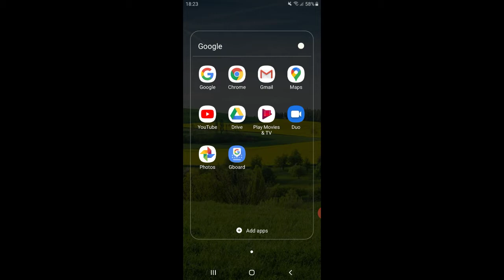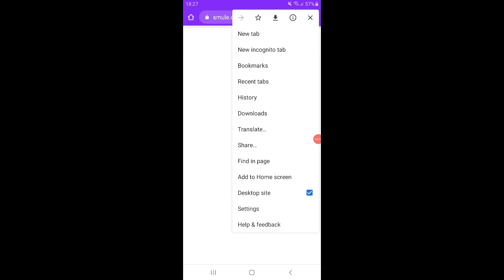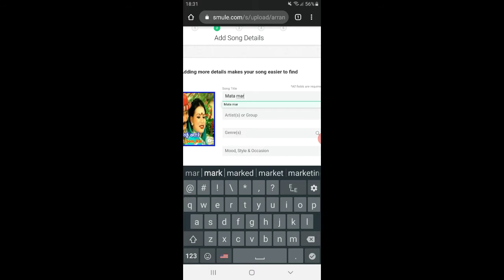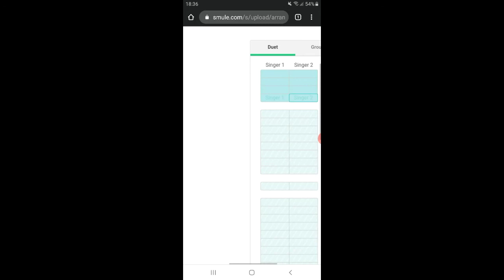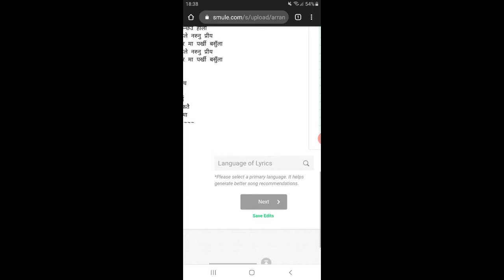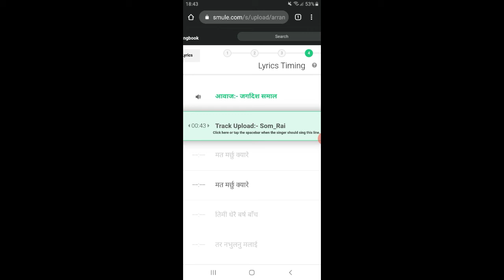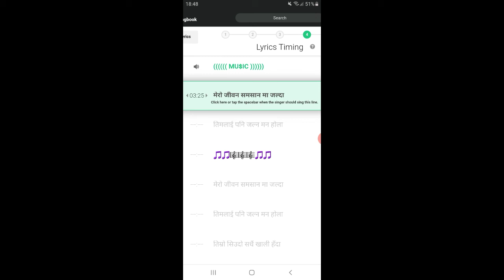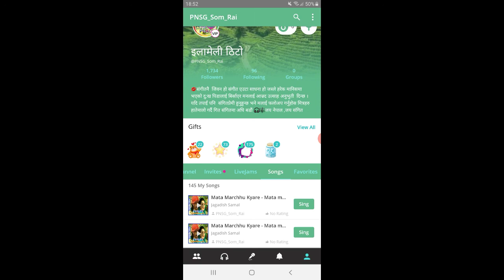How To Upload Karaoke In Smule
साथिहरु स्मुलमा ट्र्याक मियुजीक लिरिक्स सहित कसरी अप्लोड गर्ने भनेर यो मैले एउटा भिडियो तपाईहरुकै लागि बनाएको छु। तपाईहरुले यो भिडियो हेरेर धेरै कुरा सिक्न सक्नु हुन्छ भन्ने मैले आसा लिएको छु । तपाईहरुले यो भिडियो स्किप नगरी हेर्नू होला नबुझेको कुरा कमेन्टमा लेख्नु होला धन्य्बात।